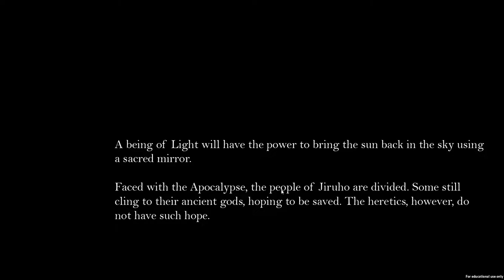Steam F2P Review: Lights out! What a Surprise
Correction I said 4 temples I can't count it's actually 5
from Lights out steam page:
LIGHTS OUT is a student project made in 15 weeks during the last trimester of a one-year program.
It is the result of real-life production of 30 something students enrolled at Le Campus ADN, in Montreal (Quebec), Canada